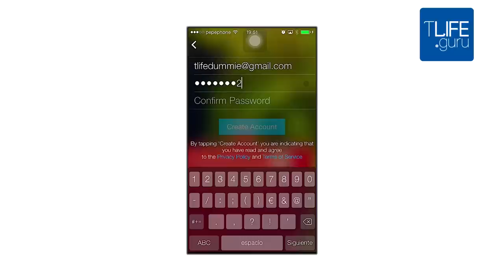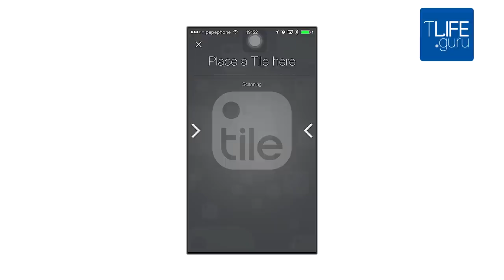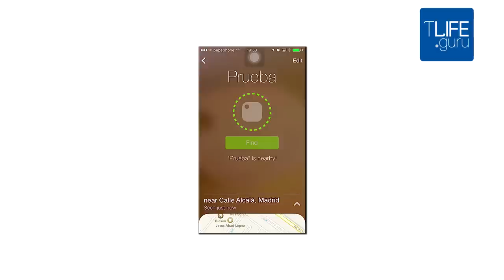Ponle un Tile y no lo pierdas - TLife.guru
Tile es un pequeño dispositivo que evitará que pierdas cosas. O, mejor dicho, te ayudará a encontrarlas, ya que facilita la búsqueda de aquellos objetos a los lo adherimos.

¡Déjanos tus comentarios y conviértete en un Gurú!